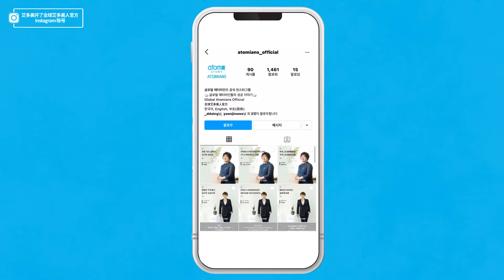Global Atomians Instagram OPEN_Chinese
The Atomians is a magazine containing success stroies of global Atomians.
Click the link above to see Global Atomians official Instagram